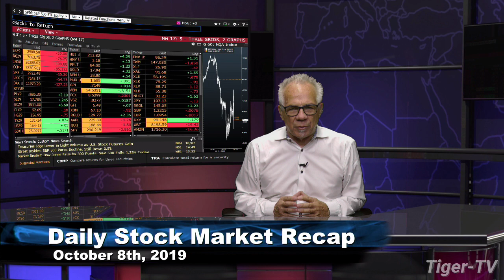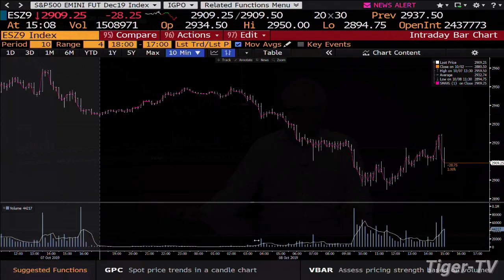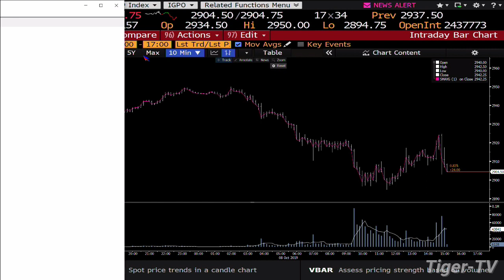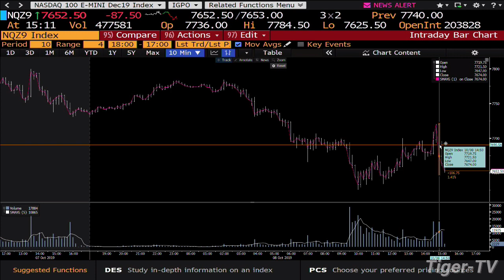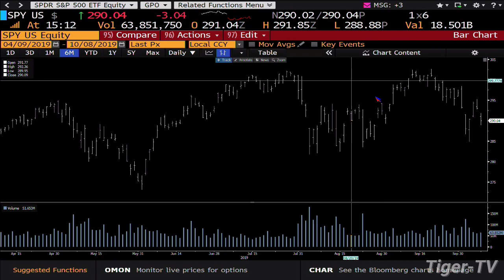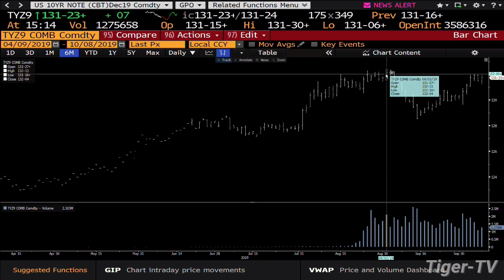October 4th, 2019 - Daily Stock Market Recap with Tom O'Brien